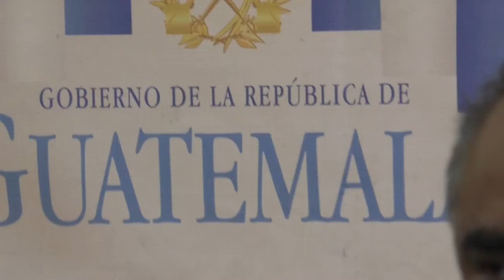Ennio Galicia: “Estamos para servir a nuestra nación”